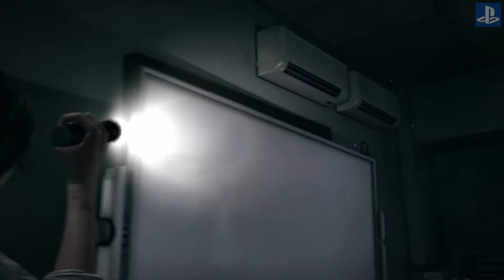The Consequence Let`s Play Walkthrough deutsch ps4 / #11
Folgen Sie Juli Kidman, Sebastian Castellanos' geheimnisvoller Partnerin, in The Evil Within: The Consequence. In diesem finalen Teil einer zweiteiligen, parallel zum Hauptspiel verlaufenden Geschichte werden einige Fragen zu Kidmans Schicksal in The Evil Within beantwortet. Dabei trifft sie auf verstörende neue Gegner, enthüllt neue Geheimnisse und erlebt neue Schrecken. The Consequence bietet allen Fans von The Evil Within die perfekte Gelegenheit, Detective Kidmans verborgene Motivation aufzudecken. Auch ihre mysteriöse Verbindung zu Mobius, der vermuteten grauen Eminenz hinter den schrecklichen Ereignissen aus The Evil Within, wird weiter enthüllt.